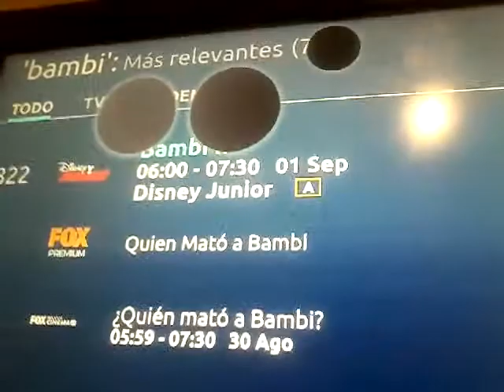VAN A PASAR BAMBI II A LAS 6 AM EN DISNEY JUNIOR